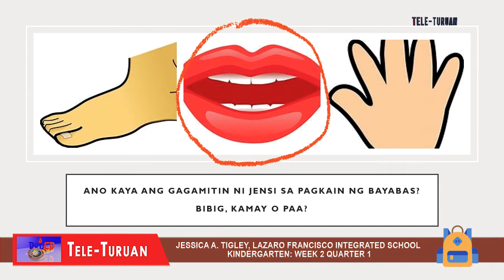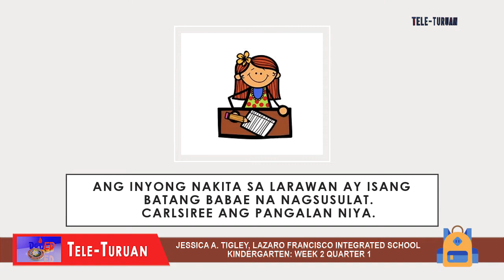KINDER WEEK 2 PART 2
Supplementary learning material for learners